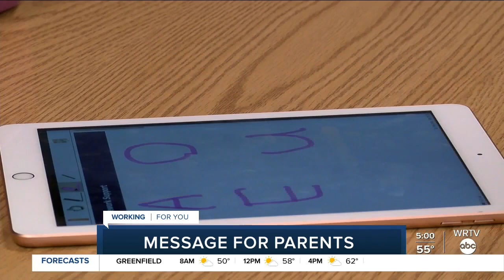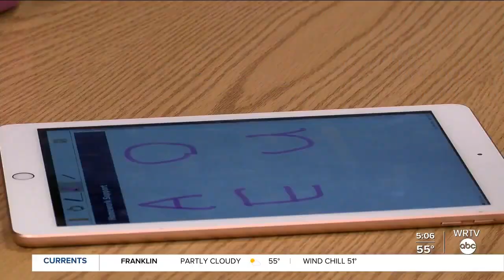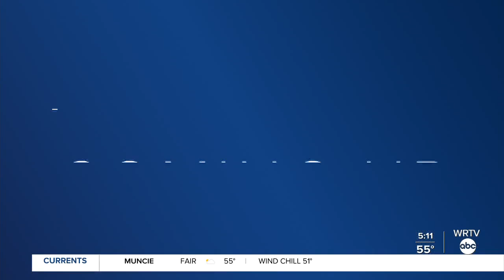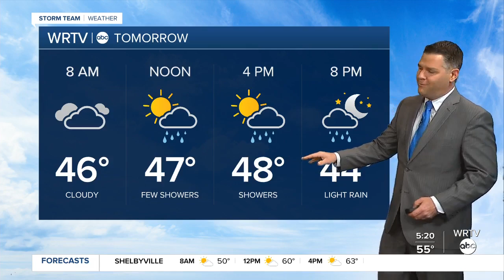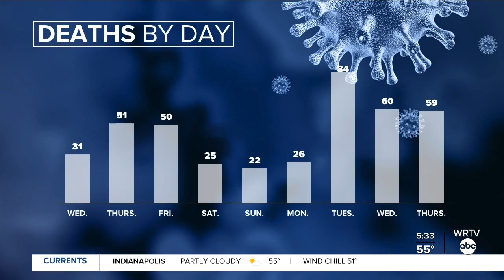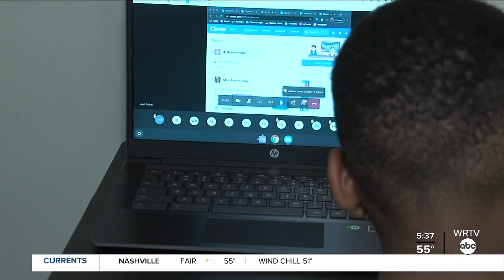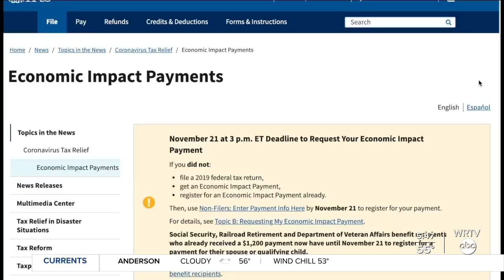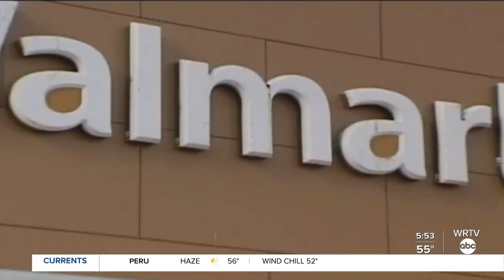Good Morning Indiana 5 a.m. | Friday, November 20